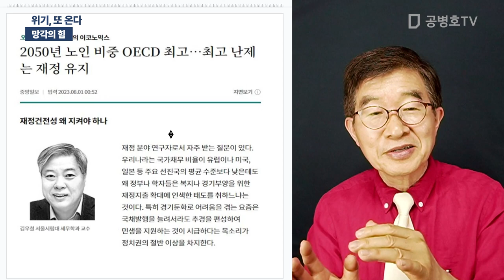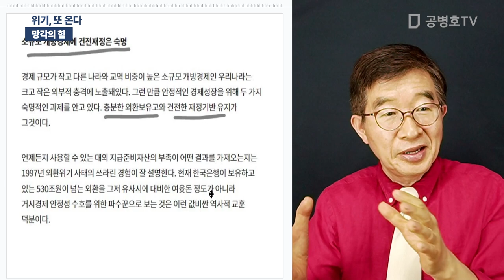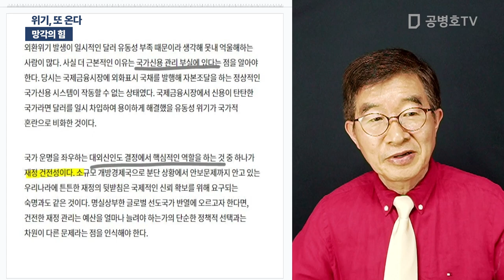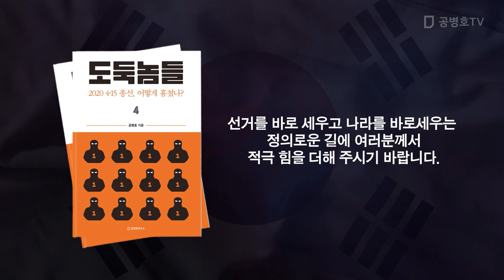위기, 또 온다 / 망각의 힘 [공병호TV]